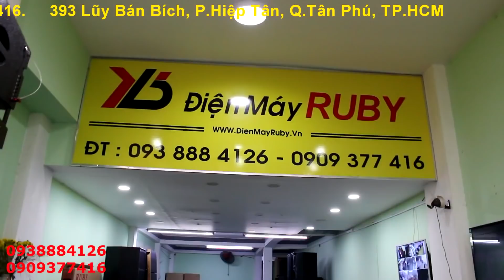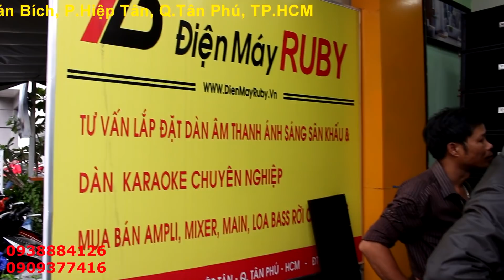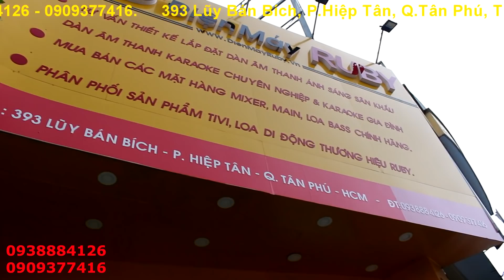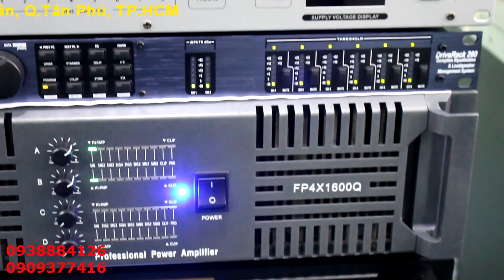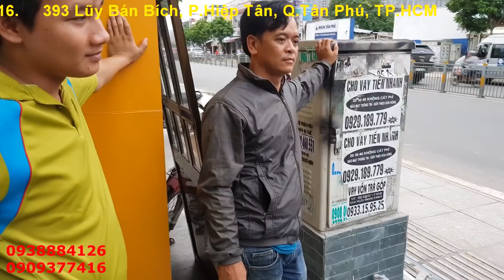Sub Hầm Khủng | Sub Hầm Đôi | Điện Máy Ruby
ĐIỆN MÁY RUBY - HÀNG ÂM THANH GIÁ GỐC
🏡 16A Cây Keo - P. Hiệp Tân - Q. Tân Phú - Tp. Hồ Chí Minh
CSKH tư vấn miễn phí: 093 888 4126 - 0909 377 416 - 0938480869
🔸 Free ship trong nội thành HCM cho đơn hàng 3000.000đ trở lên
Chúng tôi tin chất lượng là dịch vụ tốt nhất ✨✨